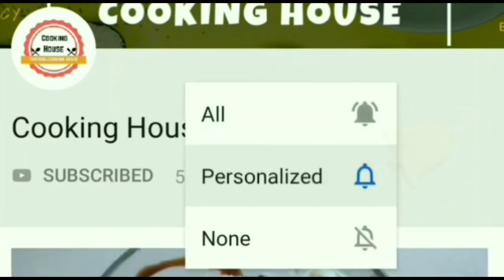આ રીતે બનાવો ખાટા-મીઠા કુંભાણીયા ભજીયા એટલા સરસ બનશે કે ખાતી વખતે ઓછા જ પડશે - kumbhaniya bhajiya